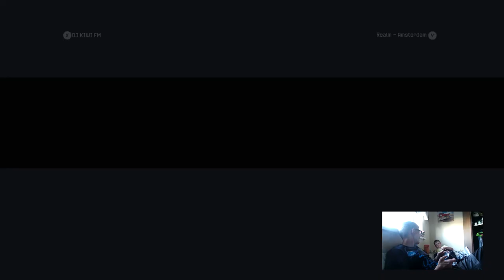DJ KIWI FM WARFACE